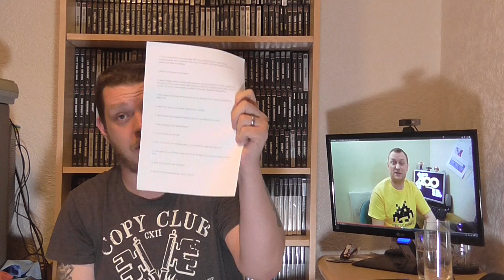Pickup, Shout out & VR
A quick VR to a great tuber Novabug, congrats on the 200subs buddy.